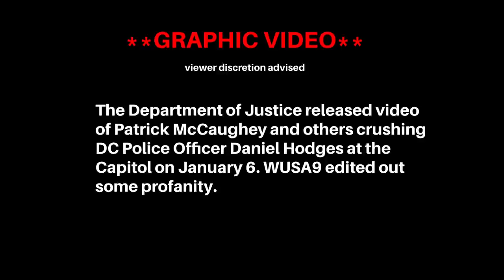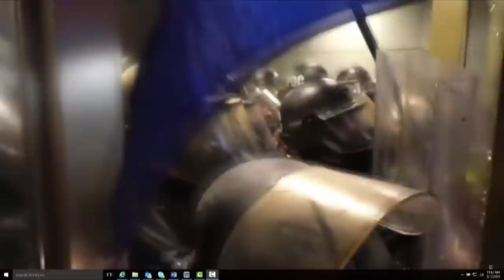New Capitol riot video shows Patrick McCaughey, pro-Trump mob crushing DC Police Officer Daniel Hodg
Graphic video: WUSA9 and other outlets fought for the release of Capitol riot video showing Patrick McCaughey and others crushing Officer Daniel Hodges on January 6.